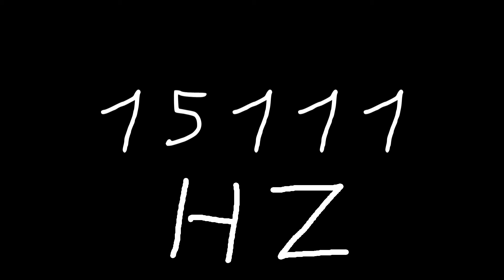15111 hz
Just sound.

chords
sounds
noise
tone
noises
tones
audio
wave
waves
sin
sine
sinus
sinoid
heart
heartbeat
resonancy